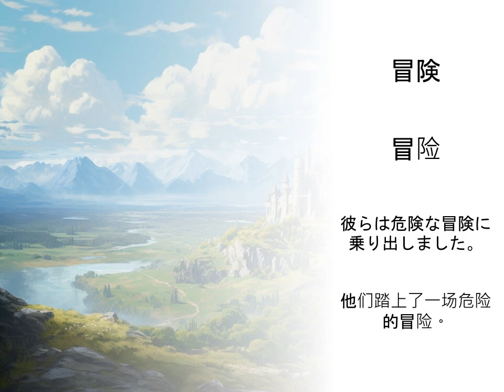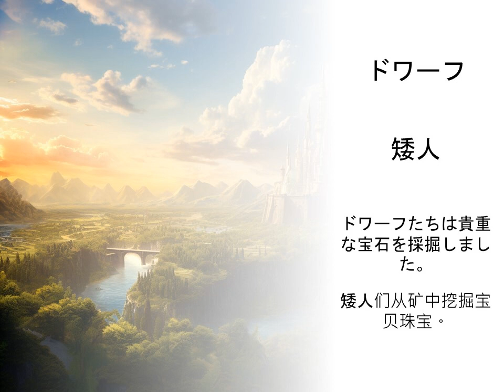学习幻想术语日文 — 定义和例句